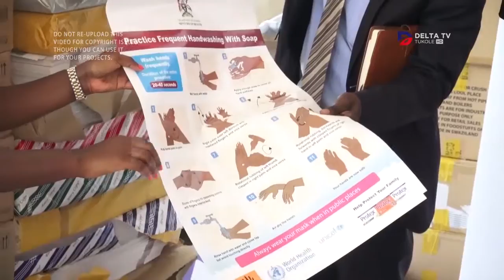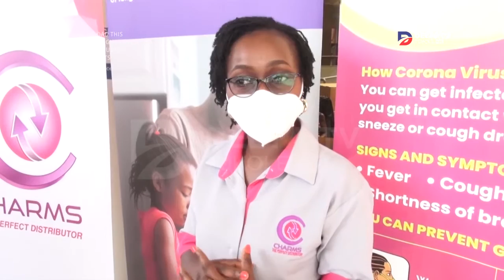COVID MU KAMPALA 1